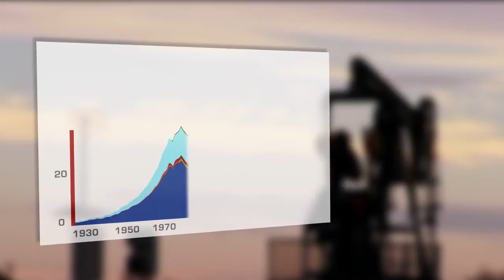DOCUMENTAL DECRECIMIENTO TEASER PROMO ESPAÑOL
Bonus-entrevista del documental "Decrecimiento, del Mito de la Abundancia a la Simplicidad Voluntaria."